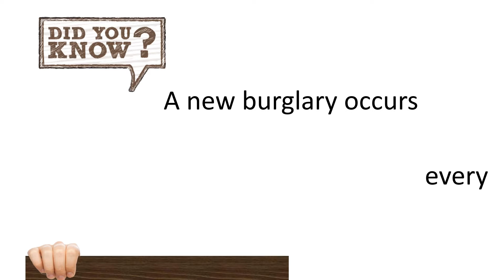How Secure is your Facility?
Upgrade your access control with Medeco XT